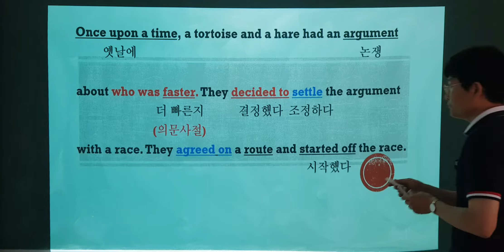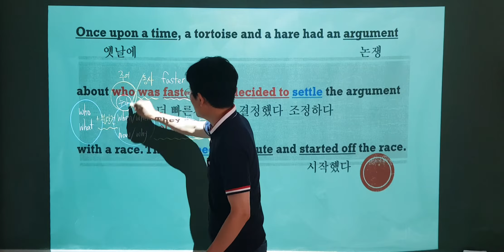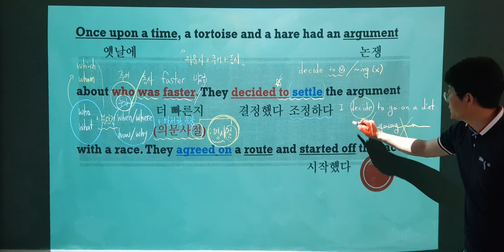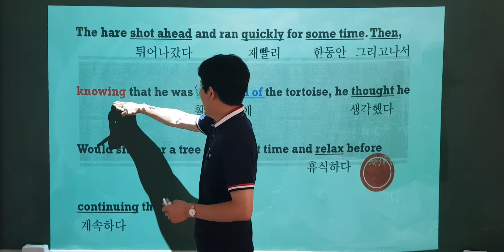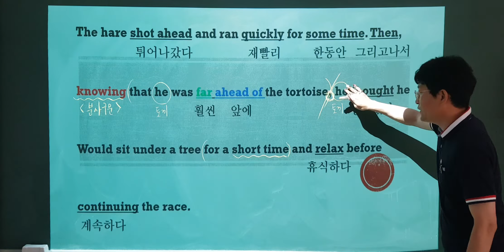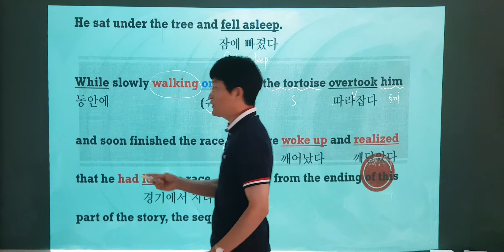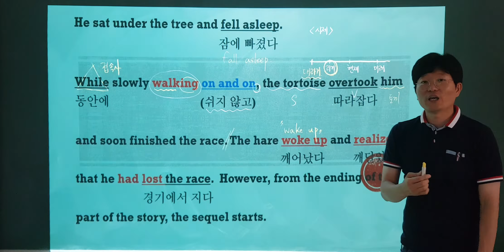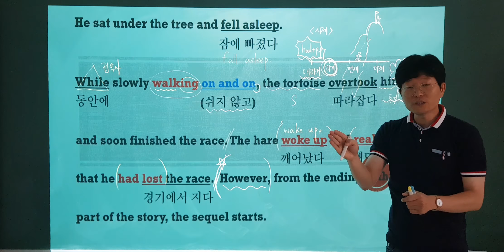1학년 5과 p.103 두번째 단락